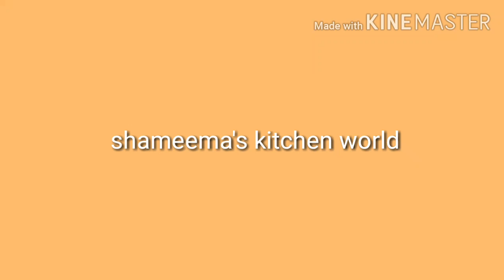💯cholam rava upma// ഇതാണ് പണ്ട് നഴ്സറിയിൽ നിന്ന് കിട്ടുന്ന മഞ്ഞ ഉപ്പുമാ😋 Nellyadi kitchen ♥️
Upma Recipe //Cholam recipe //Cornrava Upma//Breakfast Recipe //Nellyadi kitchen

how to make manja upma recipe in malayalam..?
how to make nursery style upma..
healthy south Indians breakfast recipe...

how to prepare cholam rava upmav...?

.south indian breakfast recipe

ingredients;
corn flour(cholam podi)-1cup
mustard-1tsp
onion-1
green chillies-2
red chillies-2
carrot-2
oil-2tbs
salt to taste
curry leaves
water-2/3tbs